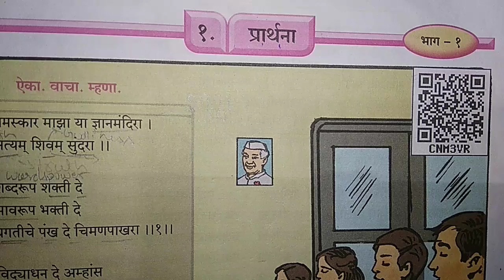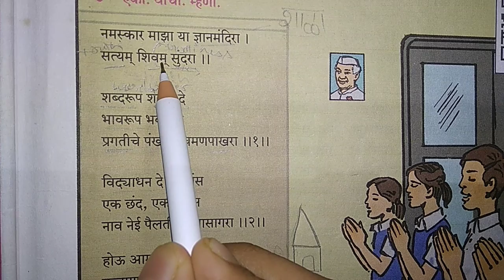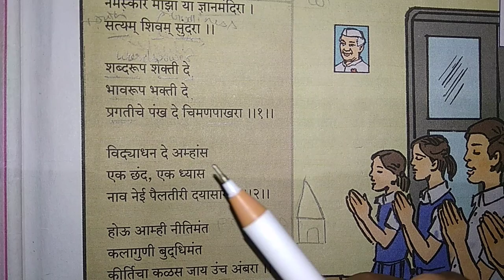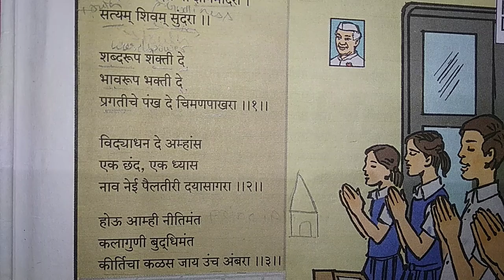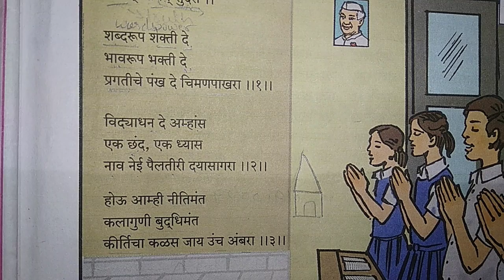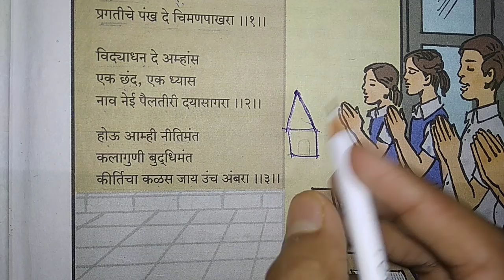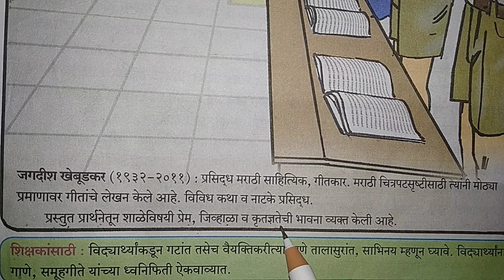std 7 marathi poem prathna (प्रार्थना) explanation